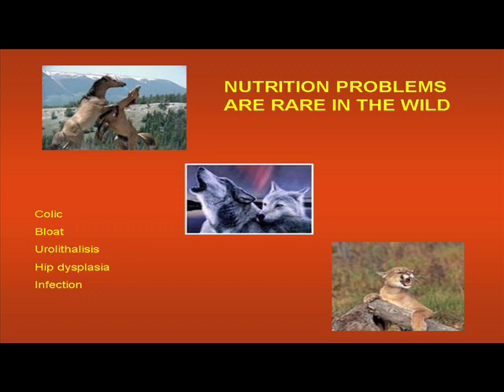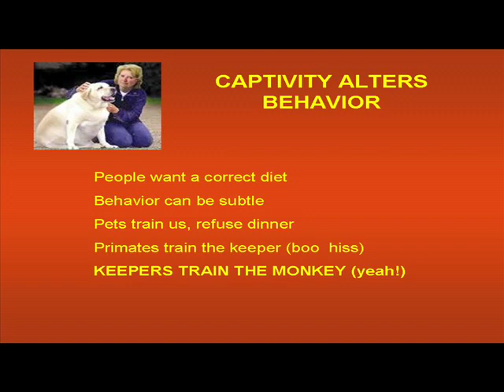K-9 Kraving presents Dr. Richard Patton, PhD - Part 3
K-9 Kraving
presents Richard Patton PhD